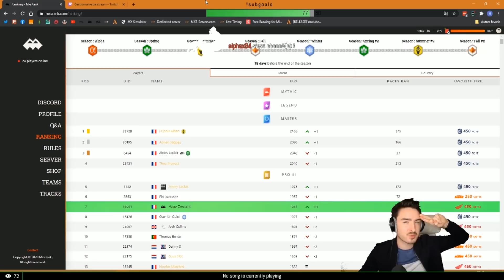Un Départ digne des meilleurs ! Mx Simulator - MxsRank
Nouvelle vidéo sur MxsRank, le mode compétitif par excellence sur Mx Simulator. L'objectif du jour est de se rapprocher des 2000 de Elo et ainsi du TOP 5 monde :)

🎬 Monteur : @NicolasMtz